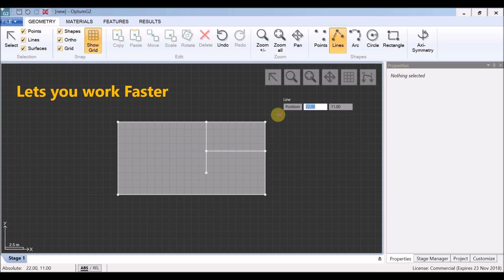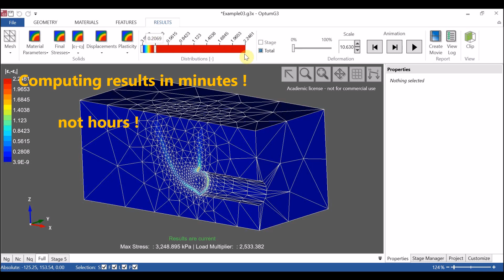Why Choose Optum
Next Generation Design Software for Engineers